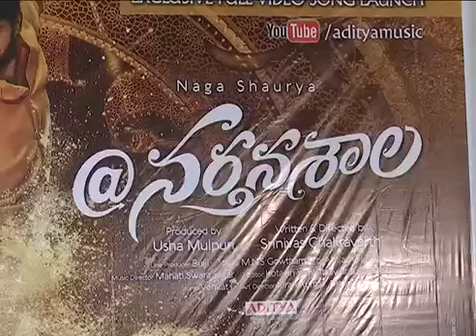Narthanasala Movie 1st Song Launch | Naga Shaurya | Kashmira | Yamini